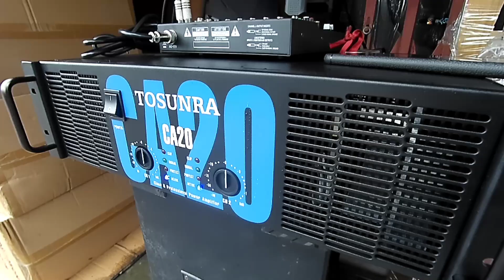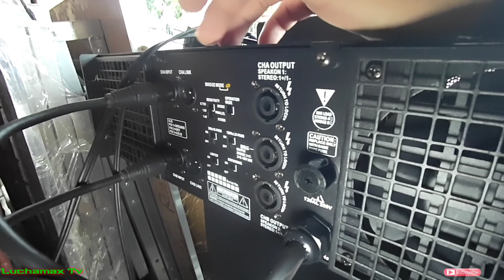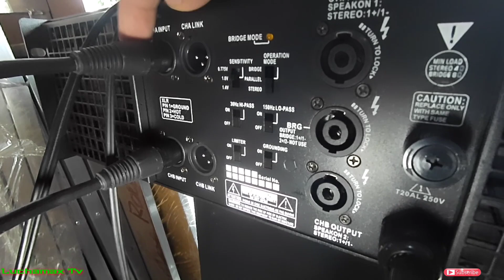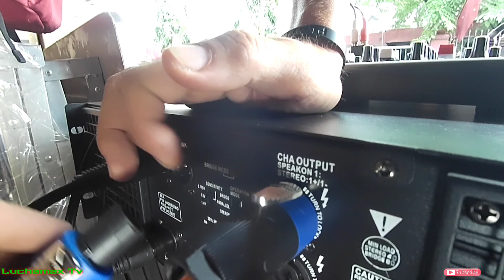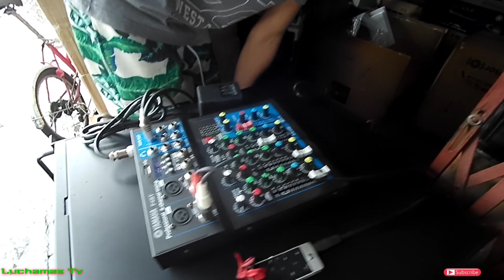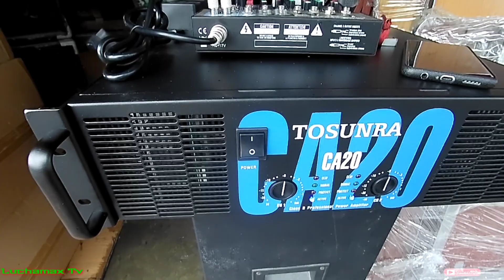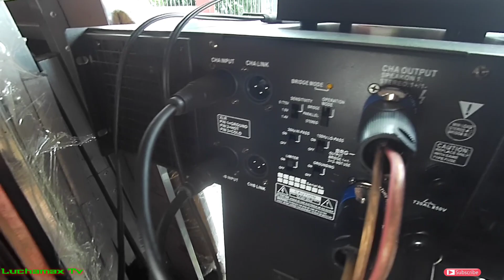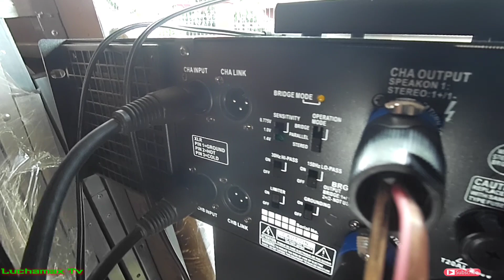Tosunra CA 20 power amplifier || bound to Biglang awa, Caloocan City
Tosunra power amplifier is now more popular to the Pinoy sounds enthusiast due to it's cheaper price but it's a good performance power amplifier.

Background music;
1. PM Dawn vs.Spandau Ballet - set a drift on memory bliss vs.True
3.Battle mix 2020 Pinoy bass boosted
5. Bawal lumabas battle mix 2020 Dj Bogor
6. hi-quality battle mix for sound check
7. Best ragatak battle mix